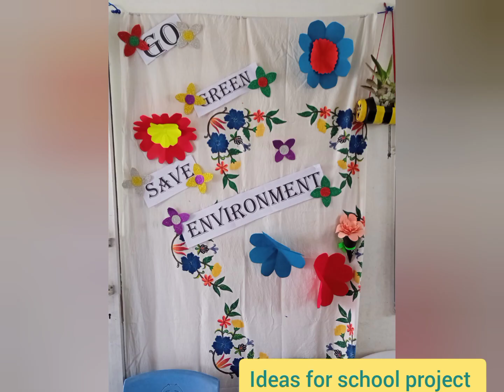art school project ideas# art and craft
art school project ideas# art and craft # ideas for craft # creative minds # school project